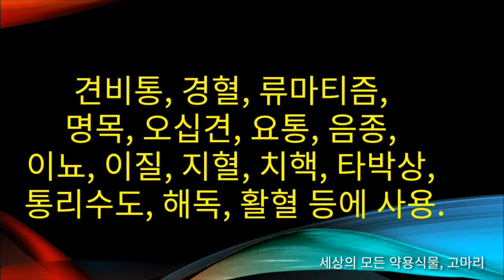고마리(수마료) 효능...견비통, 경혈, 류마티즘, 명목, 오십견, 요통, 음종, 이뇨, 이질, 지혈, 치핵, 타박상, 통리수도, 해독, 활혈.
고마리

마디풀과(Polygonaceae)
Persicaria thunbergii (Siebold & Zucc.) H.Gross

들이나 물가에 자라는 일년생 덩굴식물로 길이가 1m에 달하고 줄기는 능선을 따라 가시가 달린다.

잎은 난형이고 끝이 뾰족하며 심장저이고 짙은 녹색이다.

꽃은 8～9월 가지 끝에 10～20개씩 뭉쳐서 달린다. 열매는 수과로 세모진 난형이고 황갈색이다.

나도미꾸리낚시에 비해 탁엽은 가장자리가 밋밋하고 잎의 열편은 너비가 보다 넓으며 전체에 성상모가 적다.

□ 분포
한국(전국), 중국, 일본, 러시아, 대만, 코카서스

□ 약재명
수마료(水麻蓼)

□ 이용
전초를 햇볕에 말린다.

□ 효능
견비통, 경혈, 류마티즘, 명목, 오십견, 요통, 음종, 이뇨, 이질, 지혈, 치핵, 타박상, 통리수도, 해독, 활혈.

(내복): 탕전(湯煎)하여 복용한다.